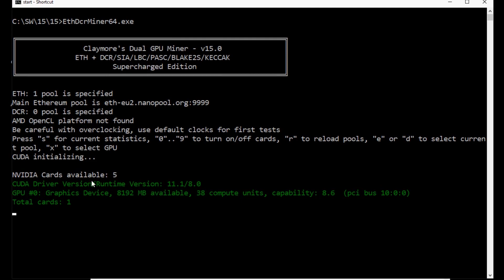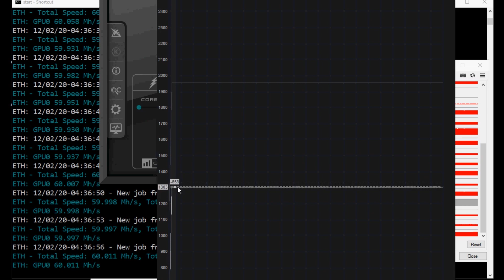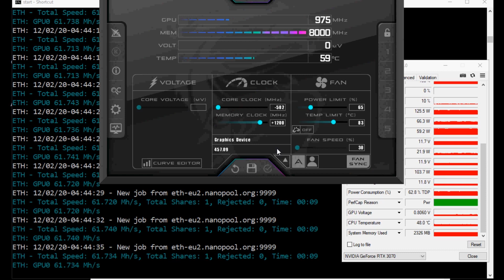RTX 3060 TI Mining ETH Hashrate - RTX 3070 Driver Test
Wanna buy us a beer? Mine here: 0xe0f2Ee80847A93d6F8B205D146C475B74880592A

As NVIDIA hasn't released the driver yet, we had to use the driver for 3070 and run it with it. This is why it says just graphics device in most places and 3070 in GPU-Z. This is also why we added the card photo in the beginning of the video.

We will post an update most likely tomorrow with the new driver ... I hope.